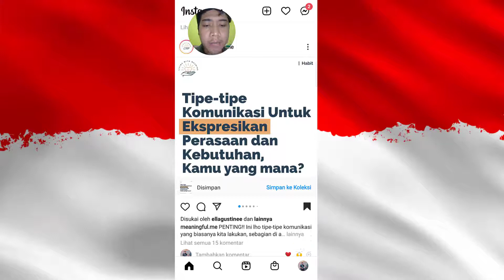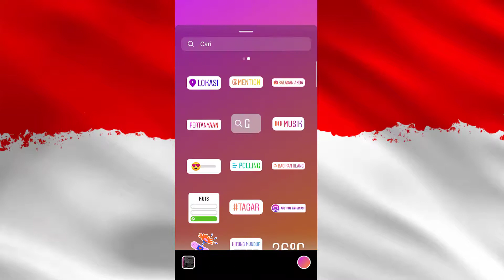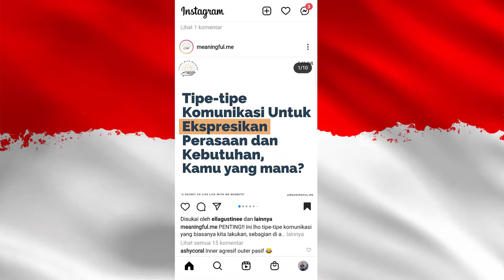Masalah instagram tidak bisa share ke story | Ini cara mengatasinya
ini cara mengatasi masalah instagram tidak basa share ke story sendiri. ini cara terbaru share postingan orang lain ke story sendiri. caranya dengan memanfaatkan fitur instagram yaitu fitur " bagikan ulang ".